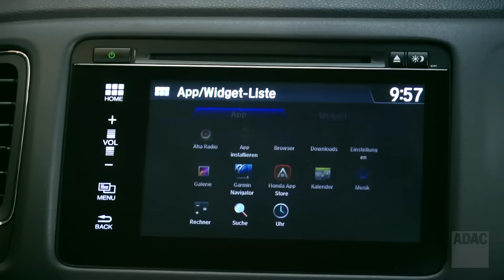Honda HR-V im Test | Autotest 2016 | ADAC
Nach zehn Jahren Pause stellte Honda 2015 den Nachfolger des glücklosen ersten HR-V vor. Mittlerweile ist das Segment der Kleinwagen-SUV boomend, daran möchte der japanische Hersteller seinen Anteil haben. So innovativ wie der erste HR-V wirkt der neue zwar nicht mehr, kann aber mit praktischen Details punkten. Weitere Details zum Honda HR-V finden Sie